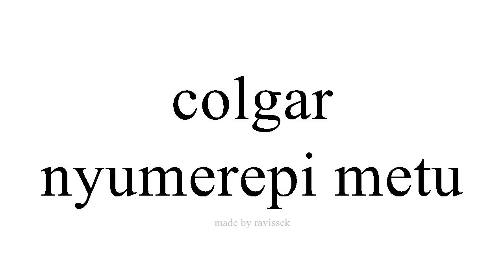sinau Spanyol nyumerepi metu